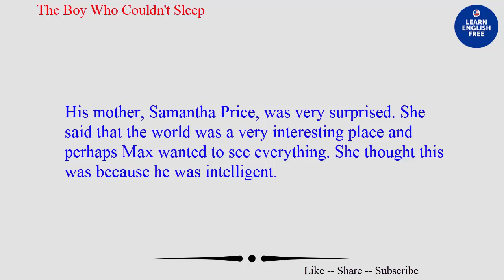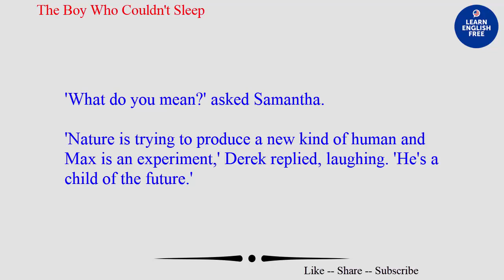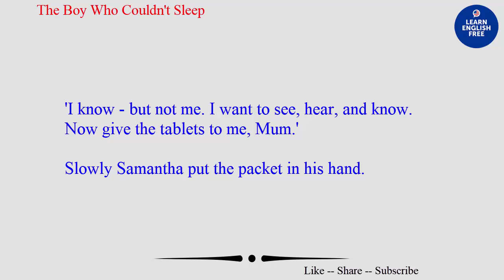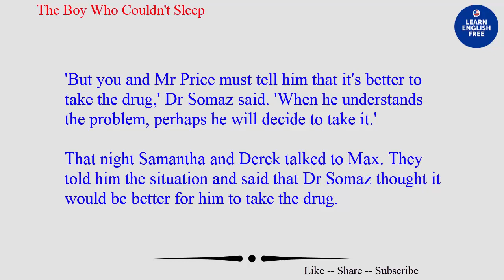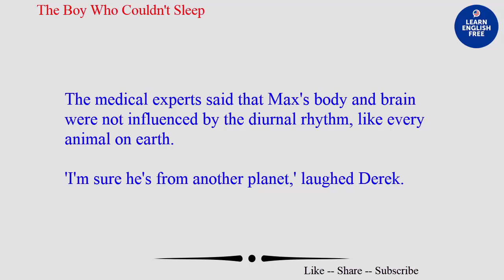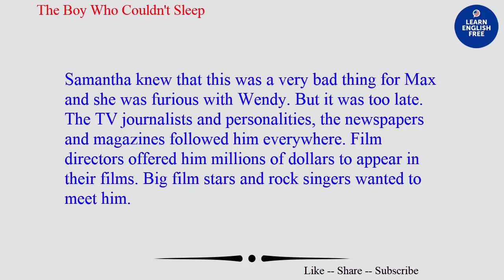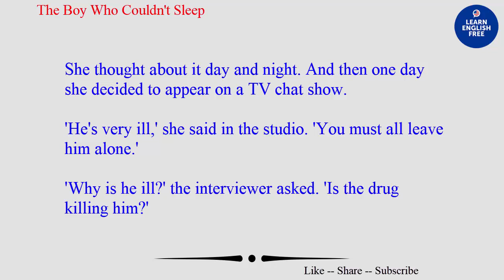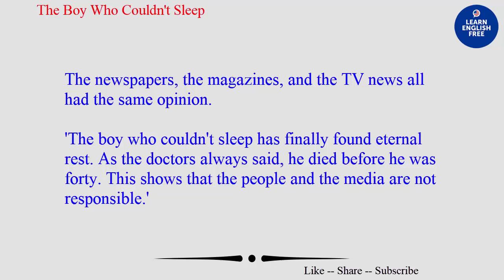Learn English Through Story ★ The Boy Who Couldn't Sleep -- English Listening Practice Level 1